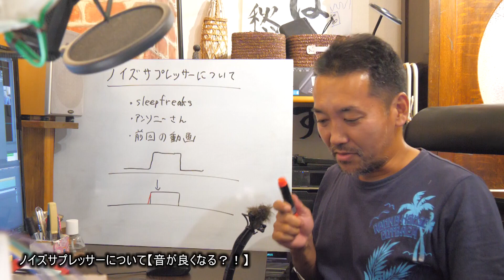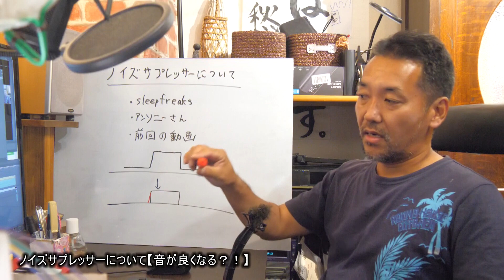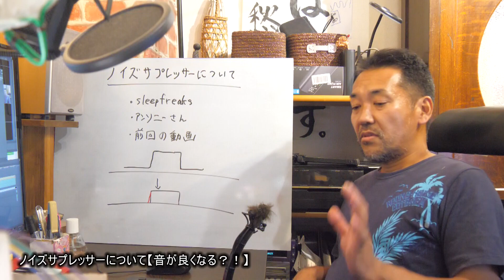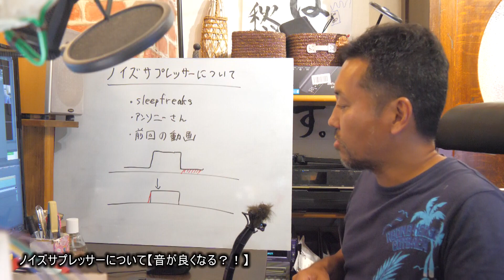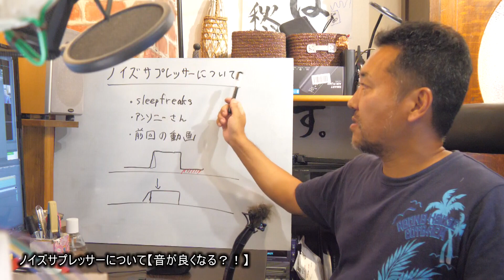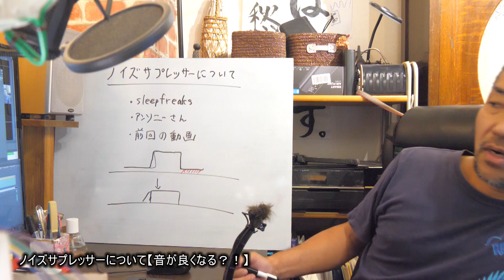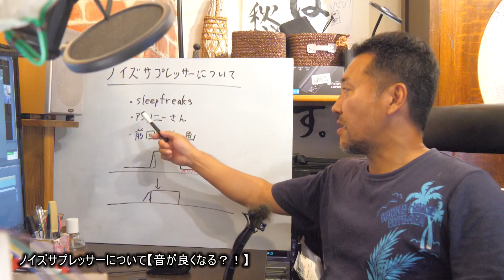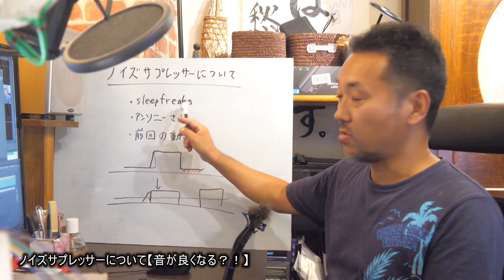ノイズサプレッサーについて【音が良くなる？！】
とはいえ、なんかホワイトノイズが気になる

■当チャンネルへの連絡は以下までお願いします。
手段１
bantv_youtube★yahoo.co.jp
（メールを送る場合は★を@に変えて送信）
手段２
のメッセージ機能

第三者に対する誹謗中傷に言及された場合は即、削除＆ブロックとさせていただきます。

■あれば湖岸のお手入れが、はかどる機材

■PC
CPU：intel Core i7 6700K 4.0GHz(Max 4.6)

OS：Windows10 home

・自作